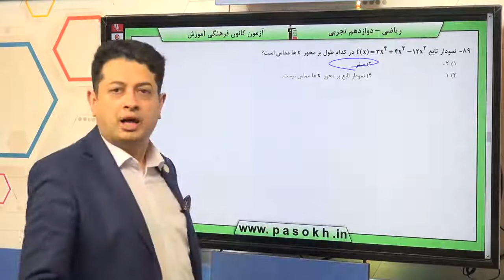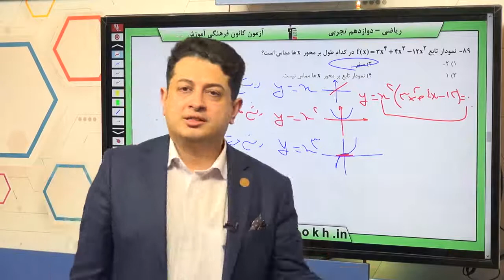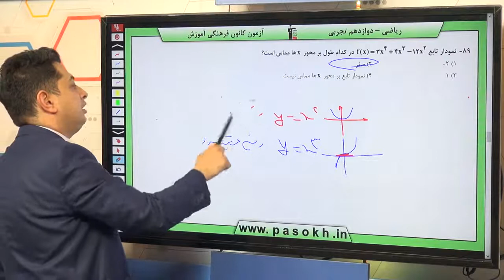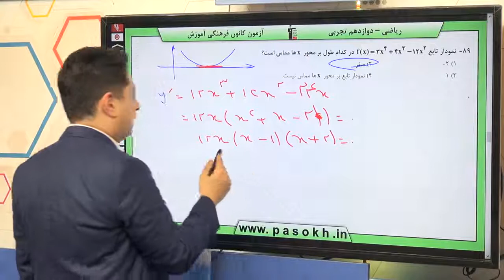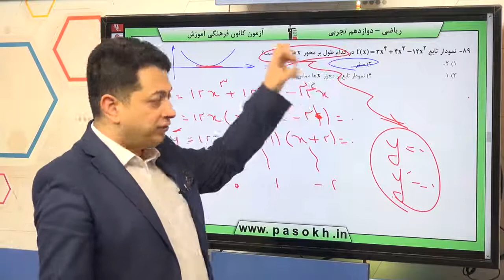پایه دوازدهم تجربي رياضي 3 كاربرد مشتق سوال 89 درصد پاسخگویی 26